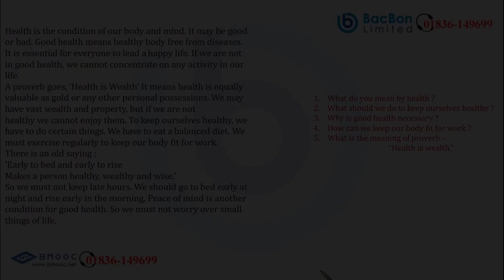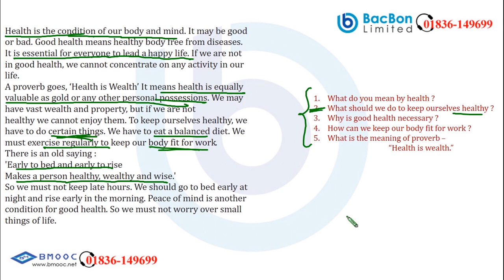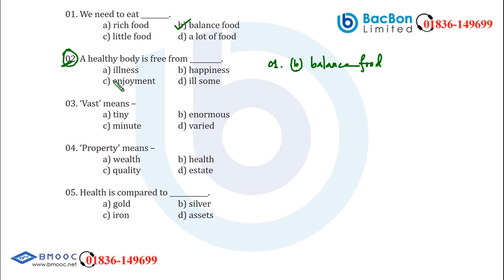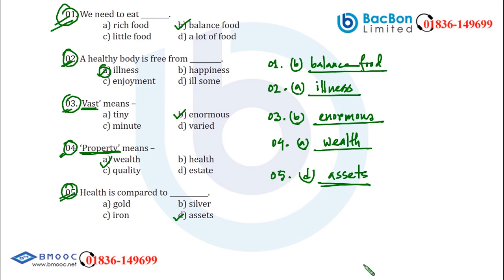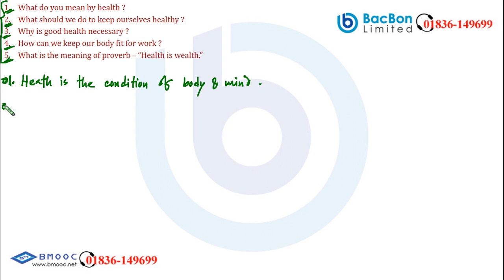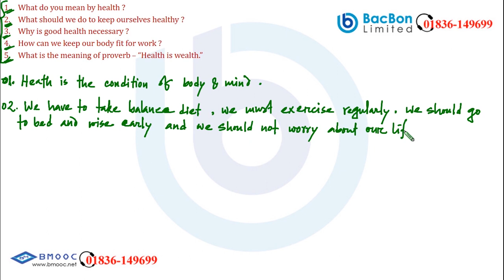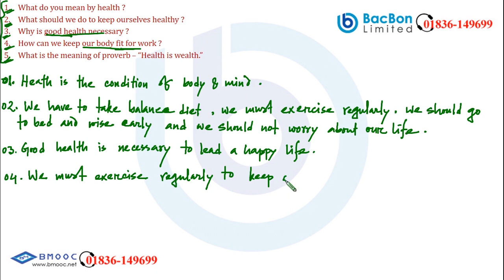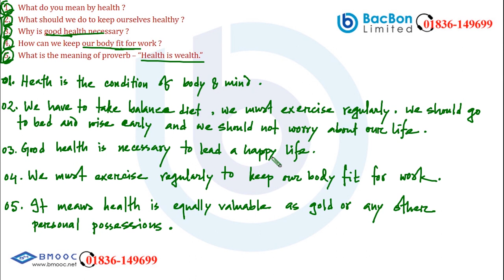SEEN (Part-8) | English 1st Paper | JSC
Class: JSC
Subject: English 1st Paper
Topic: SEEN (Part-8)